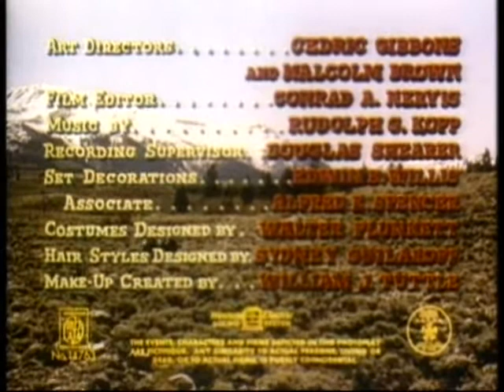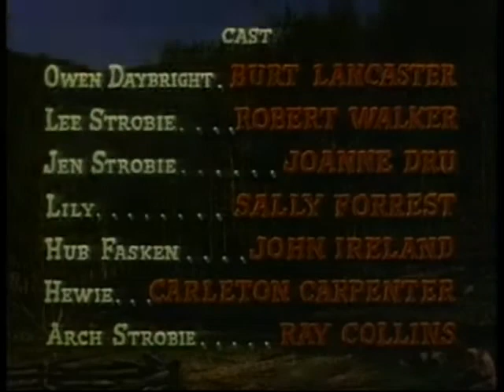El Valle de la Venganza (Vengance Valley, 1951) de Richard Thorpe, con Burt Lancaster - VOSE Español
El gran Burt Lancaster en su primer Western, una violenta historia de rencores y odios acumulados durante años, que explotarán inevitablemente... en una ola de tragedia, dolor y muerte...

Un hacendado llamado Arch Strobie adopta a un niño huérfano, Owen Daybright, causando en su propio hijo, Lee Strobie, furia y amargura. A medida que crece se llena de ambición, resentimiento y odio. Finalmente se enfrentan por administrar el rancho de su padre, causando tragedia, dolor y muerte.

He optado por subir la versión original subtitulada, mucho más intensa con los memorables Robert Walker y Burt Lancaster, ya que es pésimo el moderno doblaje en español realizado, todo un atentado al maestro de sonido, y que nada tiene que ver con la tradicional pericia de los antiguos dobladores españoles de western, anteriores a 1975.